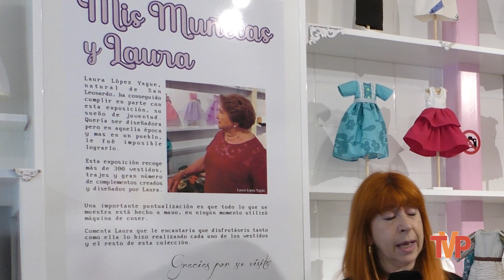Nueva Temporada de "Mis muñecas y Laura" en San Leonardo de Yagüe